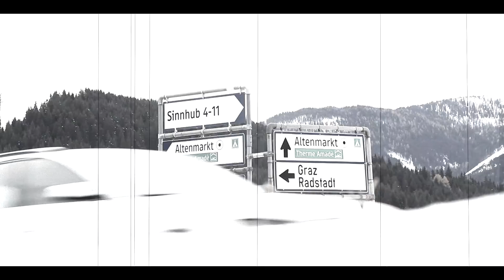Bienvenue au camp de base autrichien d’Alexis Pinturault !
Alexis Pinturault nous a ouvert les portes de son camp de base en Autriche à Reiteralm et de son ‘’home sweet home’’. Durant deux jours, Ski Chrono a pu partager en immersion le quotidien du n°1 Français.  Engagé dans la course au gros globe de cristal, le skieur de Courchevel âgé de 28 ans, dispose désormais d’une cellule privée en accord avec la Fédération Française de ski (FFS). Plongez dans l’univers autrichien du  globe-trotter savoyard.
Images : Alice Dumas / Ski Chrono